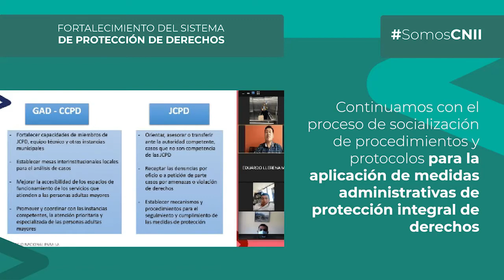Un Minuto sobre la Igualdad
Compartimos los avances de nuestra gestión realizada durante la semana. (9 de julio 2021)